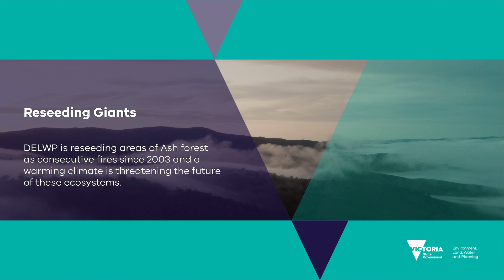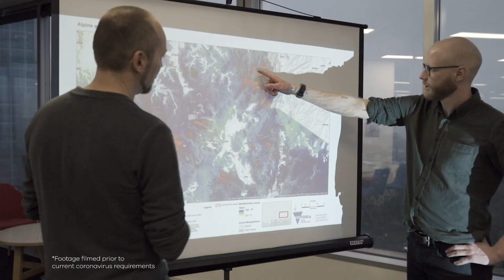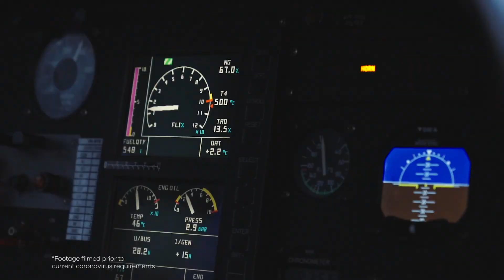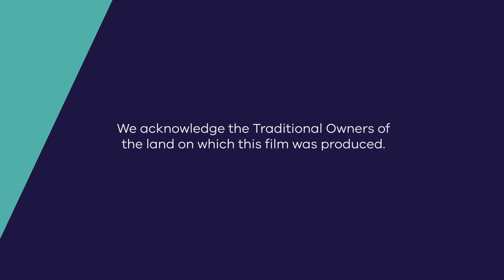Reseeding Giants - reseeding the Ash forests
Our beautiful giants, the Mountain and Alpine Ash forests, were devastated after the 2019-20 bushfires. This is why we carried out one of the largest forest restoration efforts in Victoria to re-seed these Victorian forests.

With a warming climate and the threat of future bushfires DELWP is also taking extra steps to ensure the protection of our Ash forests against future disasters.